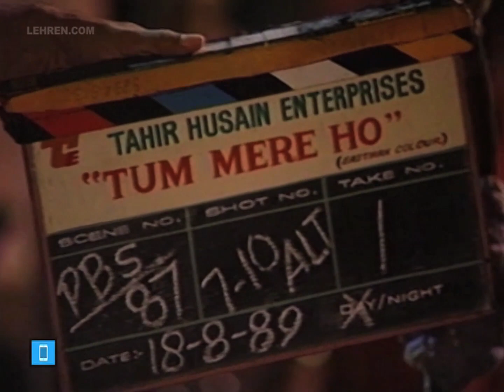On The Sets Of Tum Mere Ho (1990) | Aamir Khan | Juhi Chawla | Flashback Video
In this throwback video, watch Aamir Khan and Juhi Chawla shooting for Hindi film 'Tum Mere Ho'. Directed by Tahir Hussain, the film was released in 1990. AamirKhan JuhiChawla TumMereHo About Lehren